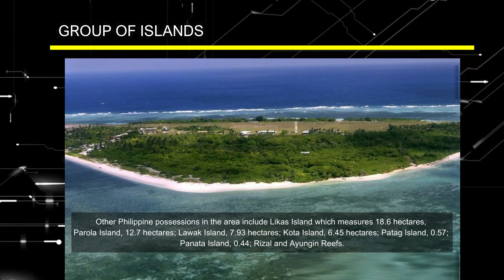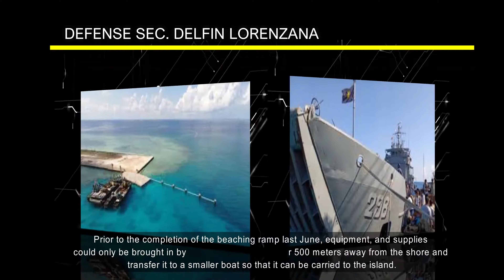PHILIPPINES Upgrading Existing Facilities in KALAYAAN ISLANDS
MANILA – The Philippines is now upgrading existing facilities in the nine islands that comprise the municipality of Kalayaan, with the bulk of improvements centered on Pag-asa Island.
In a pre-SONA forum aired over state-run PTV-4 Wednesday, Defense Secretary Delfin Lorenzana said these upgrades are aimed at improving the living conditions of Filipino troops and civilians deployed and living in these islands.
"For the first time since the 1970s, Pag-asa Island has received major infrastructure upgrades, namely: a ship beaching ramp, and a sheltered port for our fishermen," said Lorenzana, chair of the Security, Justice, and Peace Cluster

Songs: NO Copyright Technology Background Music